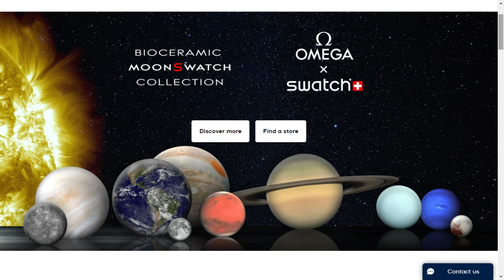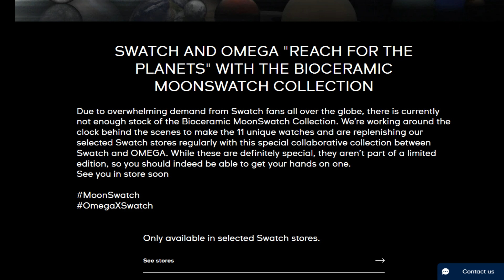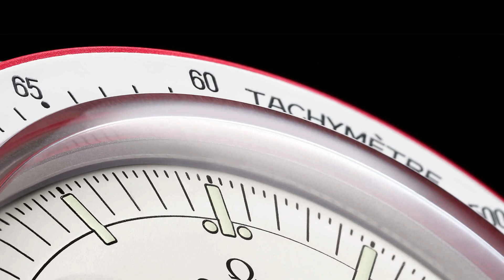A Swatch Mentiu? MoonSwatch estará dísponivel? O que aconteceu?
Um vídeo rápido hoje, pessoal. Apenas queria falar sobre as últimas atualizações sobre o MoonSwatch - essa colaboração entre a Swatch e a Omega. Em nota oficial eles confirmaram que não estavam prontos para lidar com tanta demanda - mas e agora, e as vendas? Como ficamos?